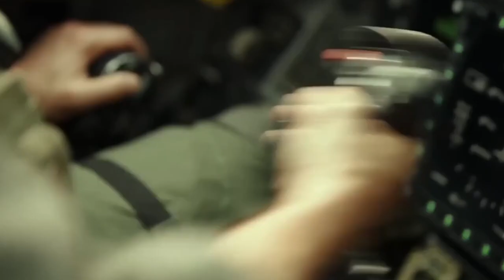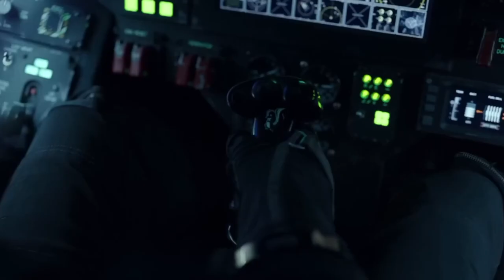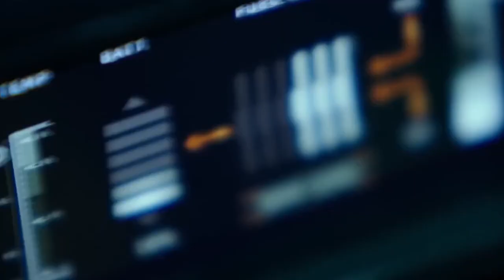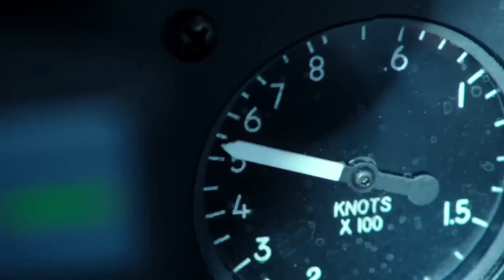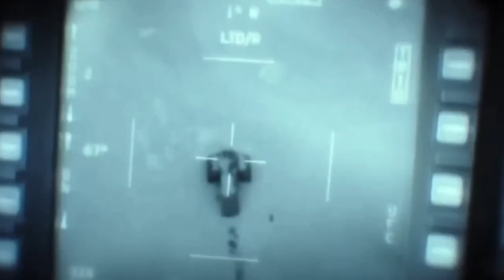Turbo Rumo Chimico X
Uplifting Trance from "RaPa Bro" (Tonstudio Brockmöller)